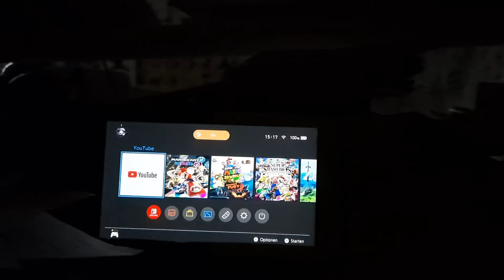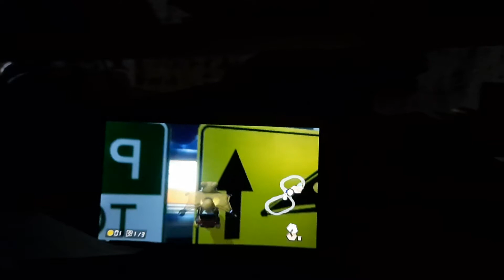Lets Play Mariokart 8 Deluxe Part 10: Grand Prix 150ccm Spiegel Panzer- und Bananen-Cup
Name des Spiels: Mariokart 8 Deluxe
Konsole: Nintendo Switch
Publisher: Nintendo
Entwickler: Nintendo EPD
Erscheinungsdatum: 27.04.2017